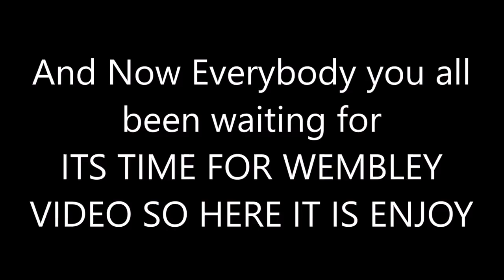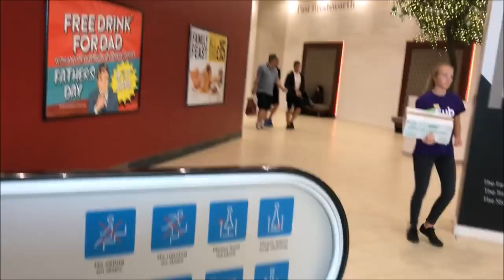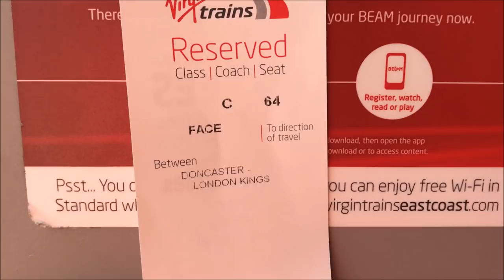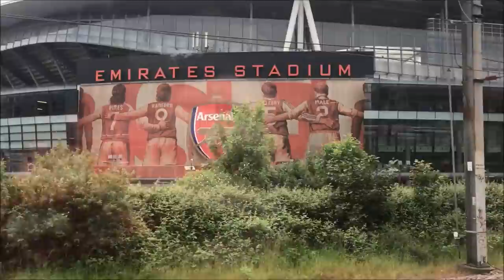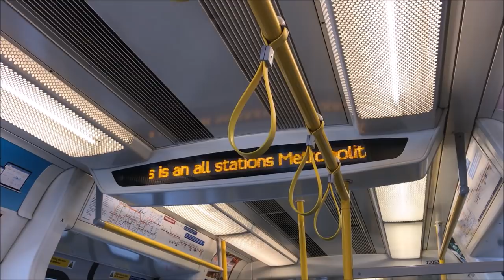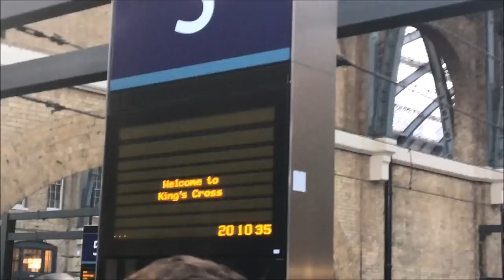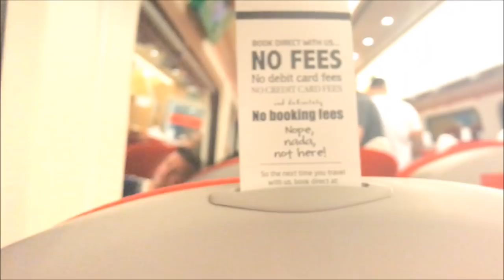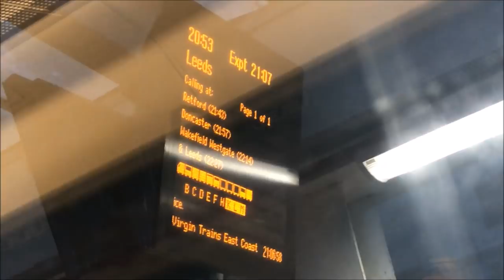Rotherham United 2-1 Shrewsbury Town Vlog (Playoff Final 2018)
End Result: Rotherham United 2-1 Shrewsbury Town AET

Scores: 1-0 Richard Wood
1-1 Alex Rodman
2-1 Richard Wood

Attendance: 26,218 (Wembley)